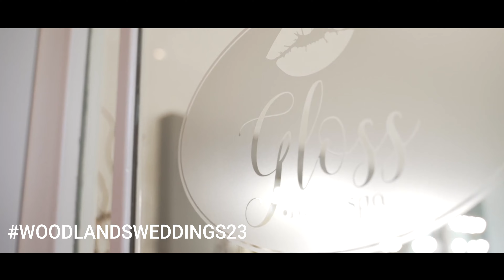Weddings at Woodlands